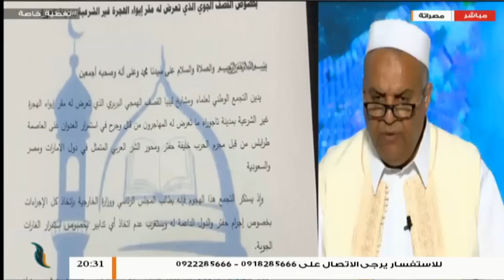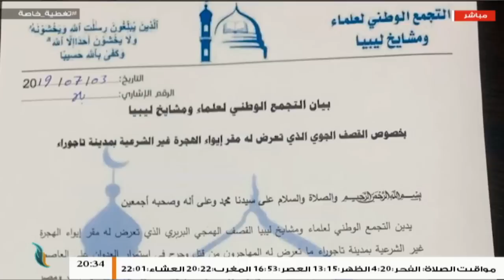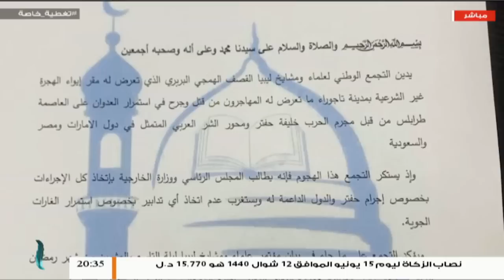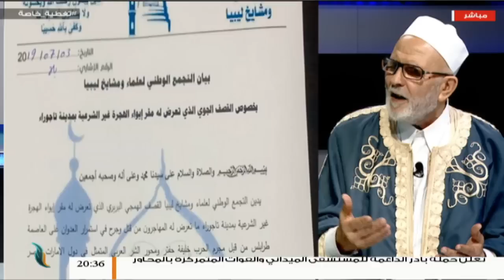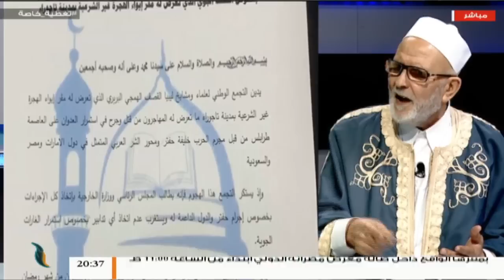تغطية خاصة - التجمع الوطني لعلماء ليبيا .. الآمال والتحديات | تقديم عبدالله الجعيدي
تغطية خاصة - التجمع الوطني لعلماء ليبيا .. الآمال والتحديات | تقديم عبدالله الجعيدي | 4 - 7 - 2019

الضيف:
- الشيخ محمد منصف القماطي | عضو هيئة علماء ليبيا
- الشيخ علي كمبة | عضو هيئة علماء ليبيا
- الشيخ صلاح الدبلي | عضو هيئة علماء ليبيا

ــــــــــــــــــــــــــــــــــــــــــــــــــــــــــــــــــــــــــ
ــــــــــــــــــــــــــــــــــــــــــــــــــــــــــــــــــــــــــ
يمكنكم تحميل تطبيقنا TANASUH TV على الهواتف الذكية: